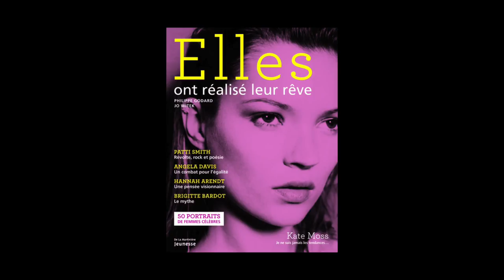Jo Witek - Elles ont réalisé leurs rêves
Rencontre avec Jo Witek auteur de l’ouvrage jeunesse « Elles ont réalisé leur rêve » aux éditions De La Martinière Jeunesse.